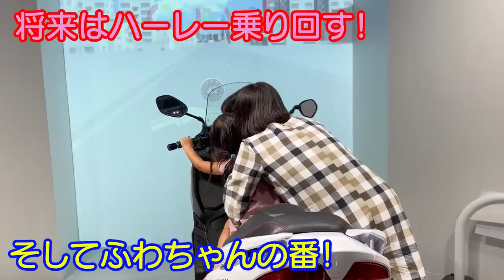【育児あるある】トイレに入りたがる怪獣を捕獲しました！！3歳児男女双子＆生後8ヶ月赤ちゃんの何気ない日常221 歯が生えたよ！歯磨きデビュー✨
二卵性男女双子生後3歳7ヶ月＆8ヶ月赤ちゃん　赤ちゃんがトイレに入りたがるのは世界共通なんじゃないかな。。。その時のハイハイの速度が1番早いのを見ると本気でトイレ入りたいらしい。。。ｗ